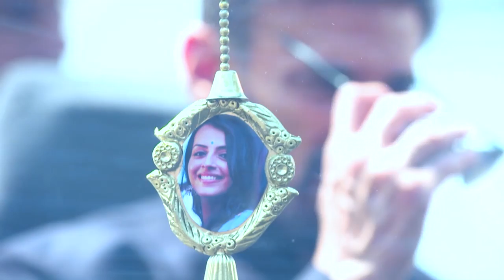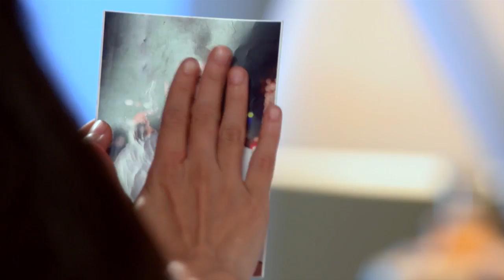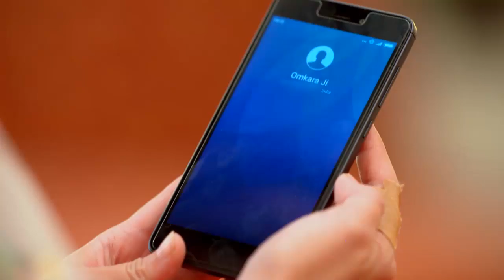STAR HRIDAYATHIL SOOKSHIKKAN 51 TD 28 02 18